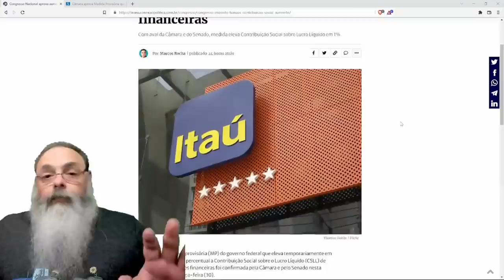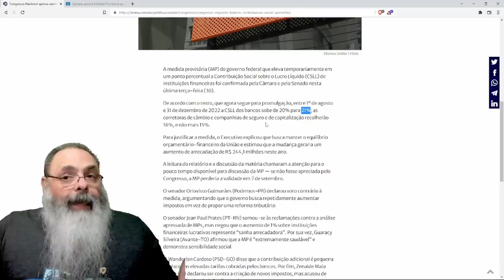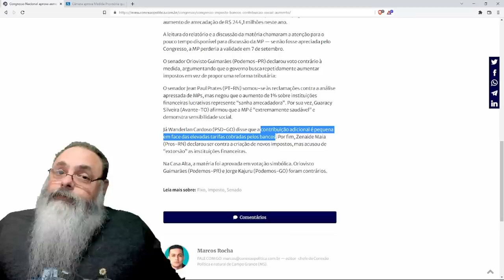CONGRESSO aprova MP com AUMENTO de IMPOSTO para BANCO, adivinha quem PAGA IMPOSTO do BANCO?